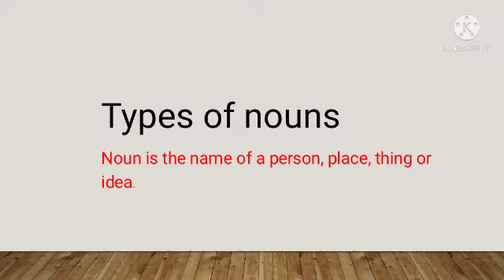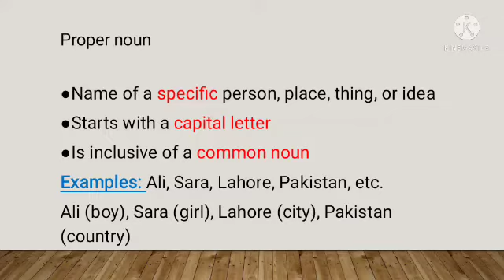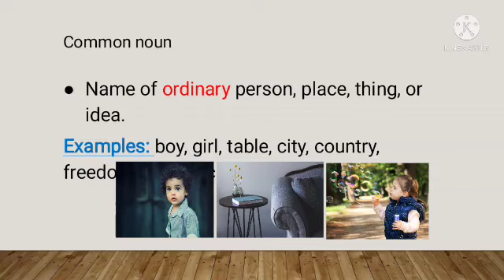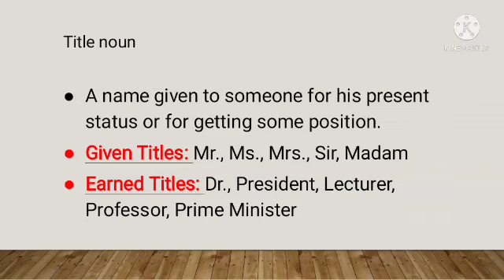Learn Basic English with Faiza Latif | Nouns & Types of Nouns | Basic Grammar | Lecture 1 in Urdu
In this video, you are going to learn basic English with Faiza Latif. This is a free course in basic English for beginners. You will learn parts of speech in this video and also basic grammar. We will discuss English grammar basics along with parts of speech with examples. A detailed analysis of the following will be done in detail: noun, types of noun, proper noun, nouns, abstract noun, collective noun, common noun, noun examples, common noun examples, proper noun examples, kinds of noun, concrete noun examples, common noun and proper noun, common noun examples, concrete noun,  pronouns, adjectives, conjunction, verb, tense, aspect, conjunction, conjunction examples, preposition, preposition definition, preposition definition and examples, interjection, and articles in English.
We will get to know the meaning of speech in English and parts of speech definitions and examples and will discuss the following:
noun,
types of noun,
proper noun,
nouns,
abstract noun,
collective noun,
common noun,
noun examples,
common noun examples,
proper noun examples,
kinds of noun,
concrete noun examples,
common noun and proper noun,
common noun examples,
concrete noun,
interjection
nouns
noun
pronoun
adjective
adjective meaning
personal pronouns
possessive adjectives
pronoun examples
verb
tense
noun examples
pronoun definition
define adjective
conjunction
conjunction examples
conjunction meaning
conjunction definition
preposition
preposition definition
prepositions in english
preposition definition and examples
interjection examples
basic grammar,
basic grammar rules,
basic english for beginners,
basic tenses
basic english lessons for beginners
basic tenses in english
basic english grammar rules,
basic english language,
basic english learning for beginners
basic english language course
beginners english grammar
CSS is a prestigious exam in Pakistan. The status and position attached with it are lucrative and it is a dream of most youngsters of Pakistan to join this bureaucratic department. The major problem associated with it is that the exam for this position is conducted in English language and unfortunately, the English language in Pakistan is not up to the mark. Students do not have proper skill of English language due to various reasons. Many students come with the problem that their basic English is not good and they do not get any source for learning basic grammar concepts. The reason is that no academy or institute teaches basic English and you can not move to advanced grammar structures up to the time you do not have grip on basic structures.
Miss Faiza Latif is English Lecturer at Department of English Language, University of the Punjab Lahore and along with this she is English mentor for competitive exams. Her passion is teaching and writing and she has written a book for the facilitation of Students of Competitive exams with the name "The Essentials of English Precis' and Composition for the Students of Competitive Exams" and is working on two more books. Her way of teaching is very efficient and her basic English teaching is prolific. This channel has been made for the facilitation of students who need guidance regarding their English Language Learning and it discusses all about basic English and Advanced English.
This video is for beginners who want to learn basic English and it is totally free of cost. Just watch video from start to end to understand connected concepts.
Her institute is in Johar Town at present and second branch is to open in Gulberg near Hafeez Centre. You can contact her at 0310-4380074 (Only WhatsApp)
learn basic English with Faiza Latif#basic english for beginners